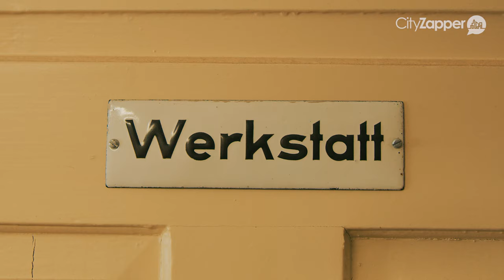GENIETEN IN KUUROORD BADEN-BADEN | GERMAN.LOCAL.CULTURE.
Wil jij het Duitsland van de locals leren kennen? CityZapper reist naar verschillende steden om de locals te ontmoeten en de mooiste verhalen vast te leggen. In deze German.Local.Culture. video maken we kennis met een schoenmaker en een wijnkenner in Baden-Baden

In de video vertelt schoenmaker Matthias over zijn vakwerk en wat zijn favoriete plekjes zijn in de stad. Joachim is wijnkenner en restaurant eigenaar en vertelt meer over zijn restaurant Goldenes Loch in het kuuroord Baden-Baden.

Meer weten over de German.Local.Culture. in het kuuroord Baden-Baden? Bekijk dan de city guide die wij schreven na ons bezoek aan deze stad

Meer informatie over deze stad vind je ook op de website van Baden-Baden